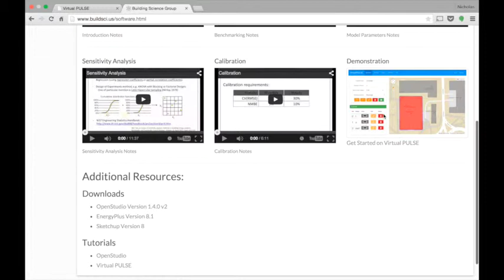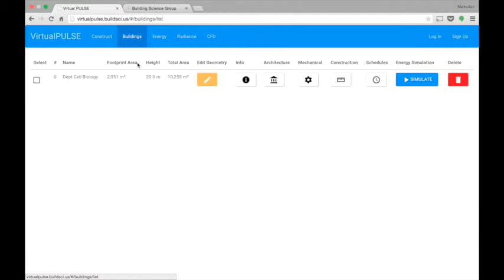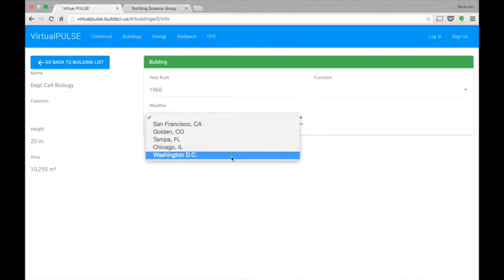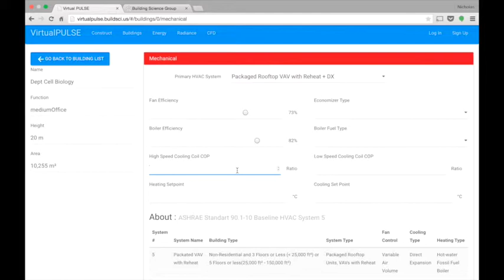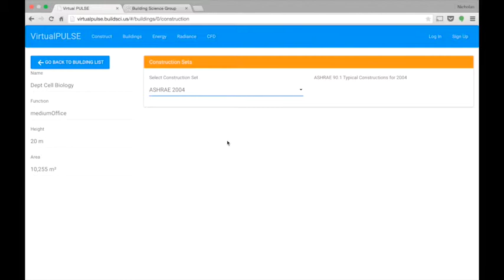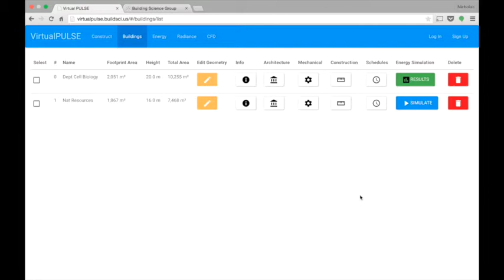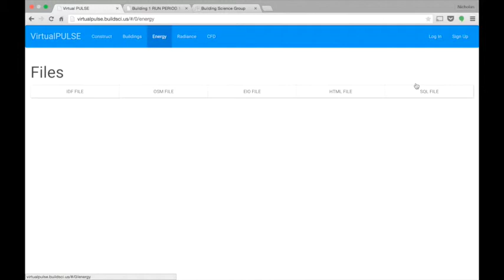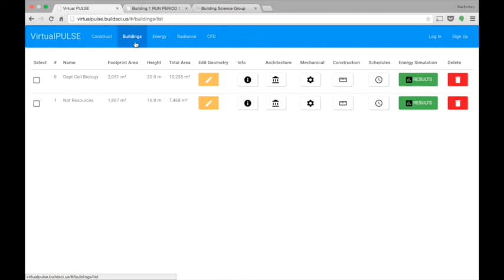Virtual PULSE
This video demo of an initial March release of Virtual PULSE.